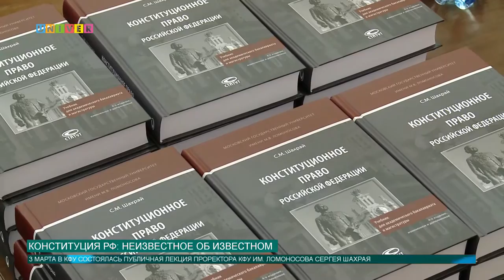Конституция РФ: Неизвестное об известном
Известный юрист России встретился со студентами юридического факультета КФУ и показал, в чём сила русского закона.